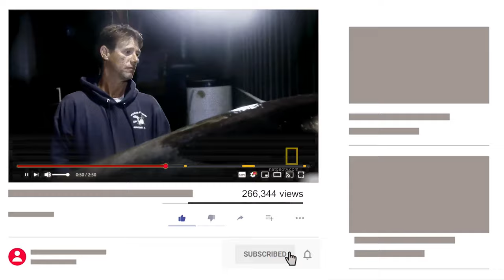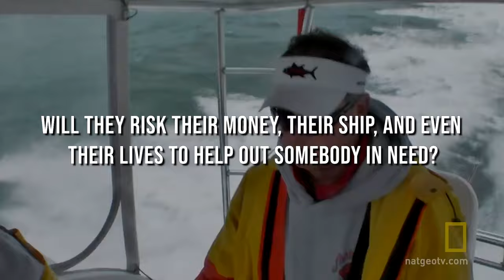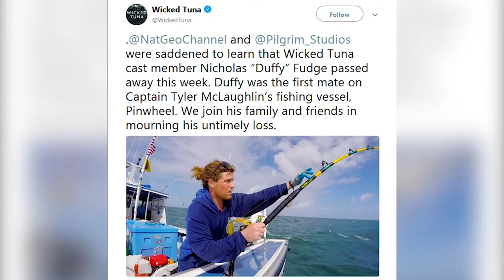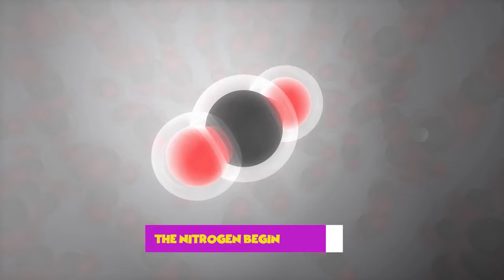Scandals WICKED TUNA Tried to HIDE From Viewers